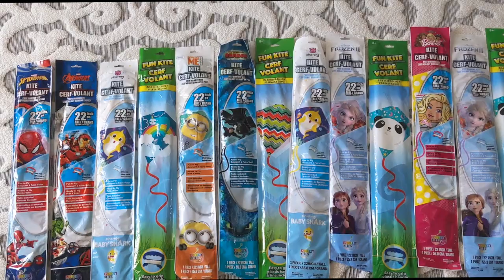Kite flying |Nursery Rhymes Songs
The Kids flying kites in the backyard.
It was a bit windy, which is great for flying kite..more wind, faster the kite goes up.

Nursery Rhymes songs playing in the background.
-Johny Johny Yes Papa-
Johny, Johny,
Yes papa?
Eating sugar?
No papa.
Telling lies?
No papa.

-"Skip to My (The) Lou-
Skip, skip, skip to my Lou,
Skip to my Lou, my darlin'.

We do appreciate your support..
we upload videos very Monday and Friday , but due to the lockdown, we try uploading more videos ..